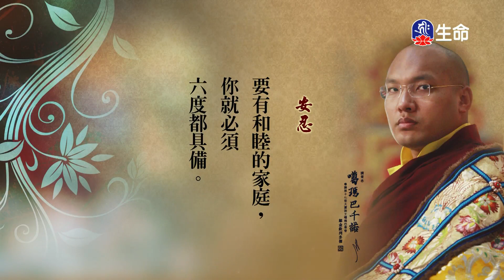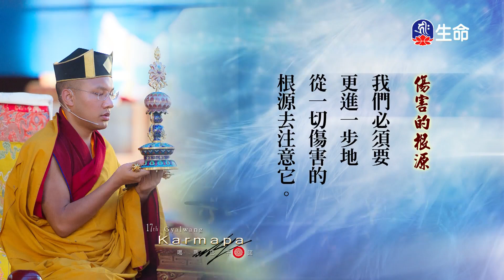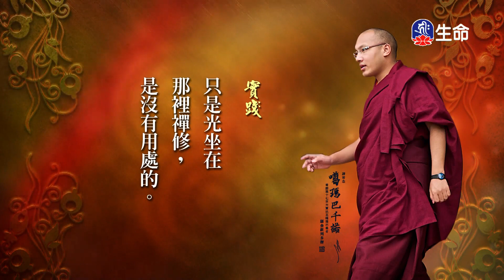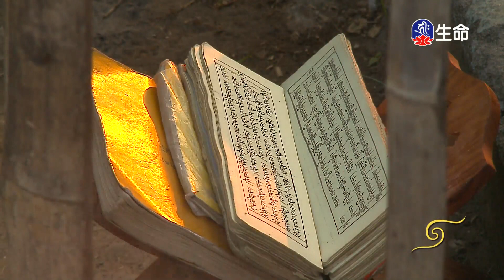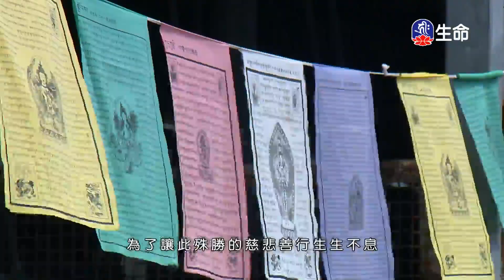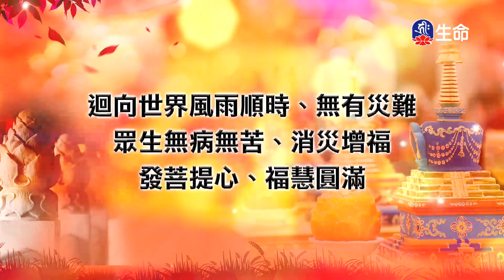閱悟教言集(5)_閱悟教言集_(lifetv_20210415_17:30)